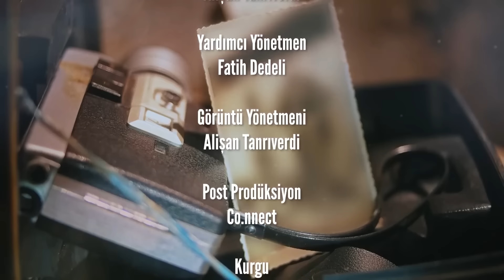KEMAL DENİZ BOZKURT “ESENYURT UMUDUN ŞEHRİDİR!”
Gör Beni “Seçim Özel” serisinin bu haftaki bölümünde konuğumuz Esenyurt Belediye Başkanı Kemal Deniz Bozkurt. Türkiye’de herkesin siyasetle ilgilenmesi gerektiğini düşünen Bozkurt, ülkemizde siyasetin partizanlıkla karıştırıldığını ifade etti. Yoğun çalışma temposu olan Bozkurt, günde ortalama 13 saat çalıştığını ve daha büyük projelere imza atmak istediğini belirtti.